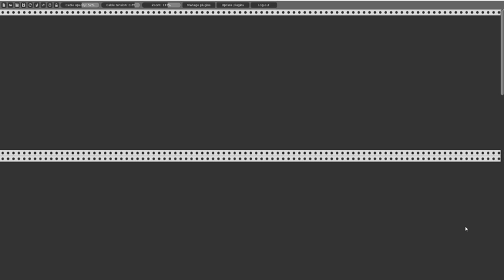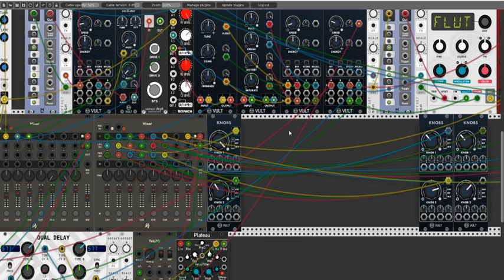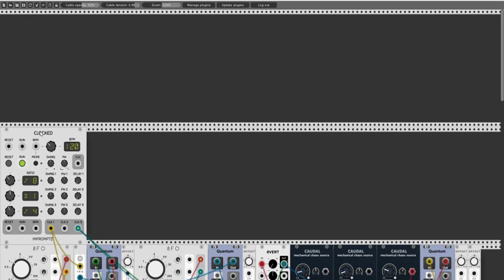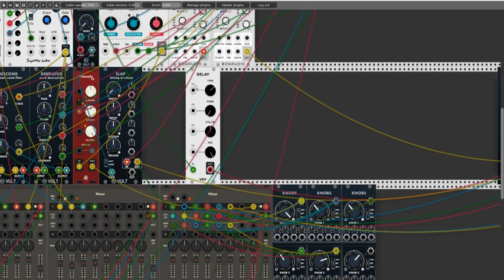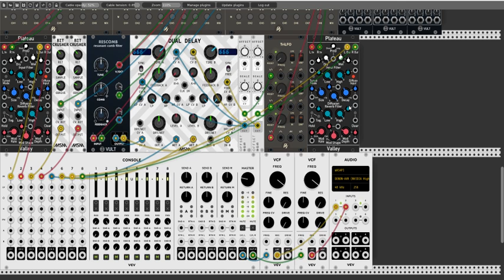didnnrm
Something I put together in VCV Rack.